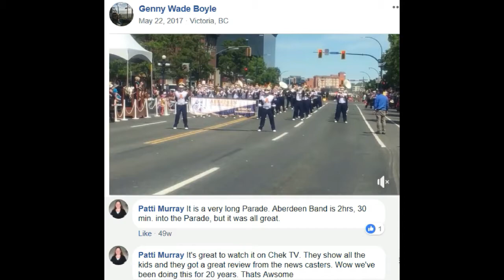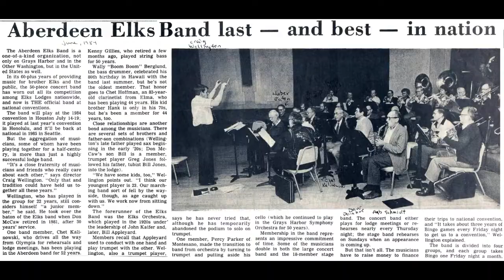Aberdeen Elks Club Band~BCC02 'Bishop Center Concert' 1980s